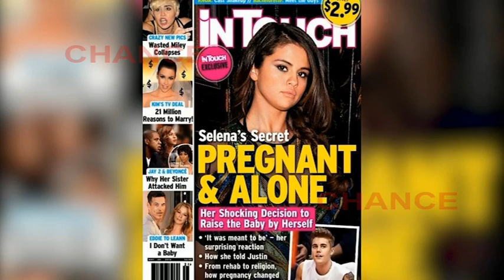Representantes de Selena desmienten su embarazo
Parece que el culebrón que protagonizan Bieber y Selena sigue dando que hablar. Si hace unos días la noticia fue que la cantante había sufrido un aborto involuntario en 2012. Ahora los representantes de la exchica disney califican el reportaje de la revista In touch que sacó el tema a la luz como 100% ficción.